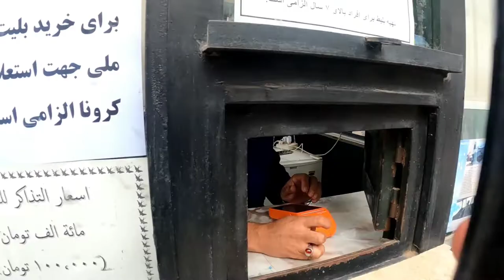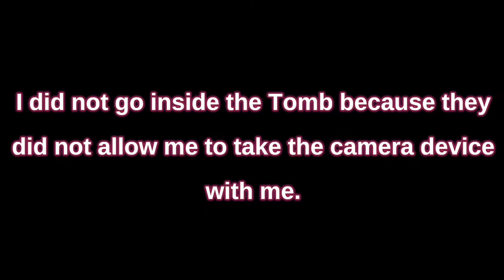Going to the visit of Nadir Shah Tomb in Mashhad with complete history || Iran Travel Vlogs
This is my Iran Travel Service. I entered Iran on March 23, 2022 via Taftan.